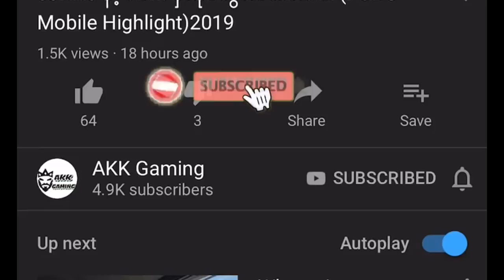[PUBG Myanmar]လာတော့မဲ့ Season 17 RPမှာ 1 ကနေ 100အထိပါလာမဲ့ Skinများအကြောင်း(2021) AKKGaming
အားလုံးပဲ မဂၤလာပါ အခုမှကျွန်တော်Videoတွေကြည့်ဖူးတဲ့လူဆိုရင်တော့
ကၽြန္ေတာ္ကတော့ Aung Ko Ko(AKK -Gaming)ပါ ကၽြန္ေတာ္ရဲ့ AKK-Gaming YouTube channel ကတော့ Mobile Game နဲ့ ပတ်သတ်တာတွေကို Video လုပ်ပြီးတင်နေတဲ့ Channel ပါ အခုလောလောဆယ်ဆယ်တော့
PUBG Mobile Game တစ်ခုထဲကိုပဲလုပ်ဖြစ်နေတာပါနောက်ပိုင်းတစ်ခြားGame တွေလဲလုပ်ဖြစ်ဖို့ရှိပါတယ်.ကျွန်တော် Facebookမှာလဲ LiveStreaming လုပ်ပါတယ် လာအားပေးဖို့အတွက်ဖိတ်ခေါ်ပါတယ်ဗျာ အောက်မှာFacebook Link ထားထားပါတယ်နော်။

Hello,I’m from Myanmar.
AKK-Gaming  YouTube Channel is making content all about PUBG Mobile right now for future I will making another game too and if u guy enjoy my video please don’t forget to subscribe to my channel.